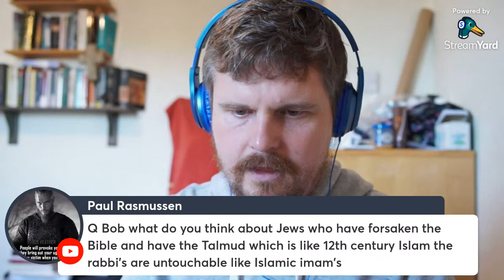Dr Michael Brown on: the Christ, the Church & the Law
or